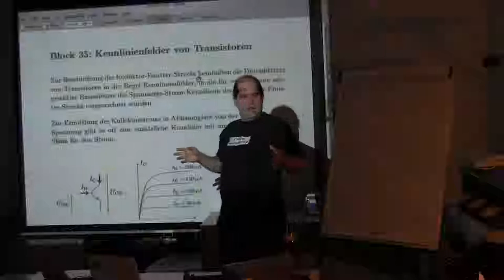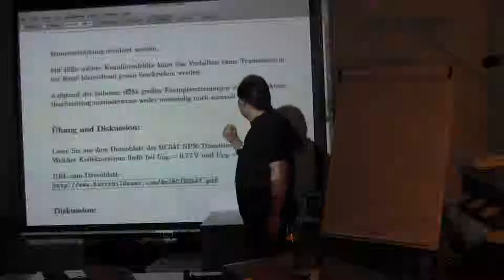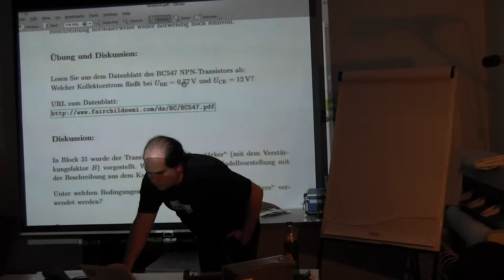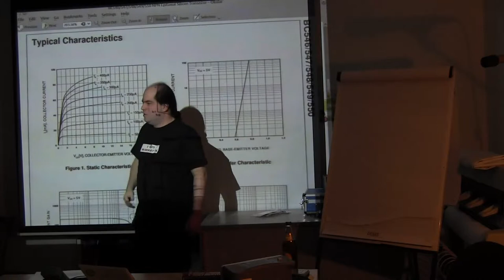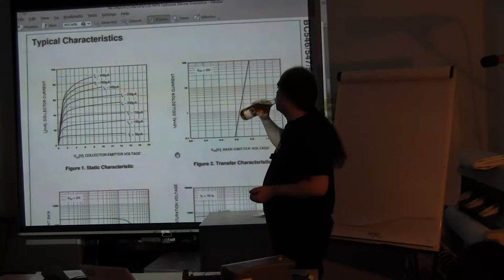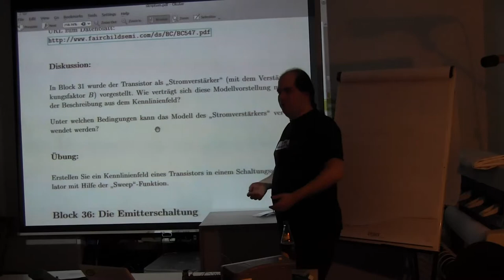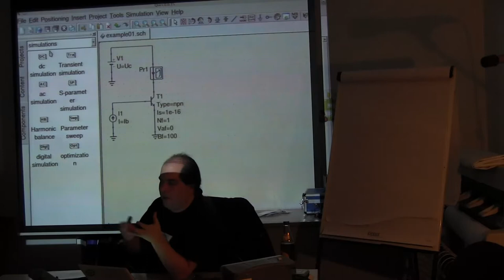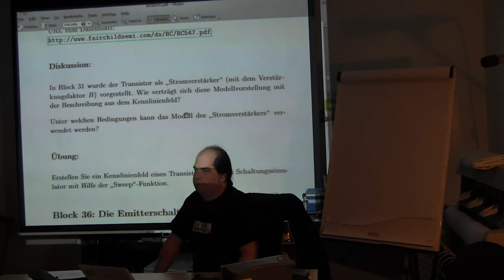Block 35: Kennlinienfelder von Transistoren